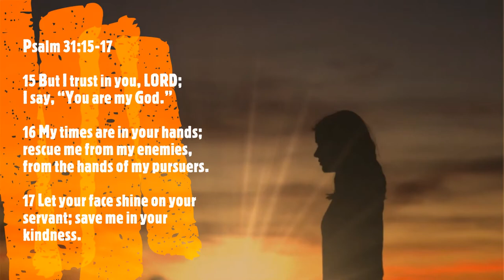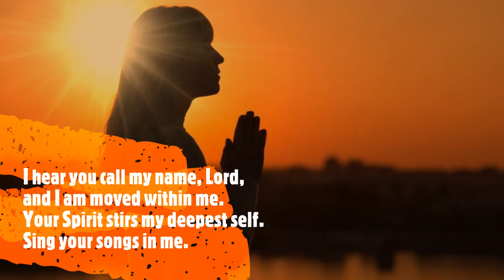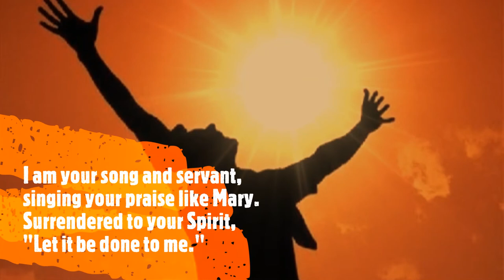SERVANT SONG BY DONNA MARIE MCGARGILL, OSM